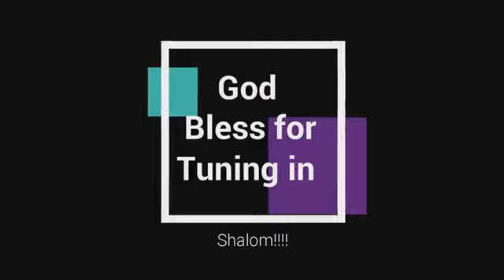Time with Pastor Chingtok Part 2